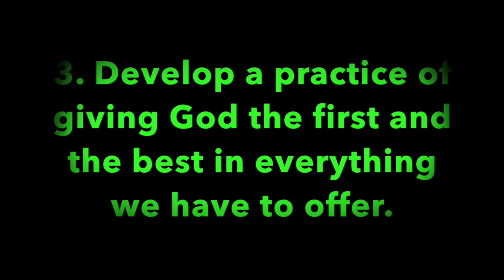Pleasant Green M.B. Church Sunday School Lesson 5-13-2018, Minister, Leonard Harris